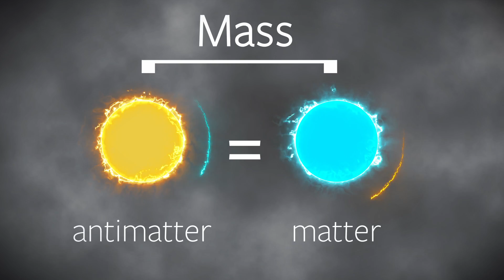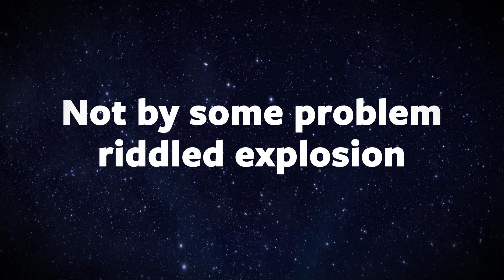Big Bang? | That's a Fact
How did the universe begin? Some people say that it came into existence billions of years ago in a massive explosion. But this Big Bang has some big problems.